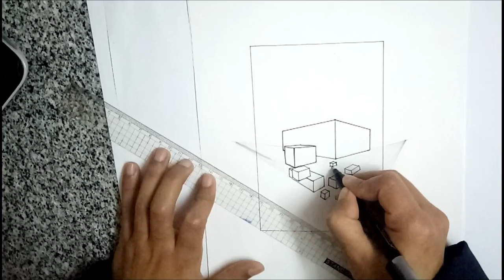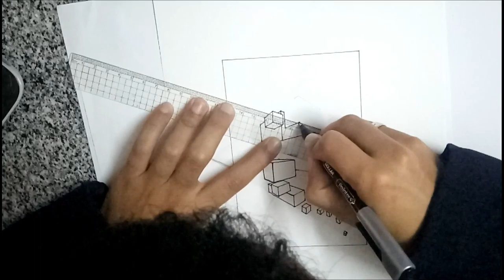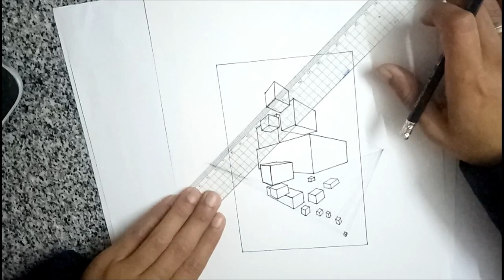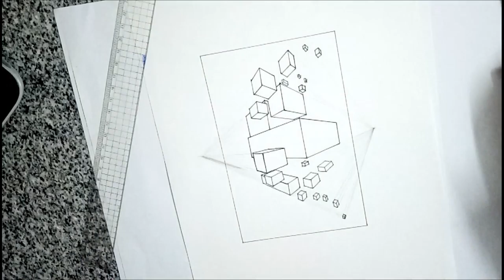how to draw 3D 2 Points Perspective